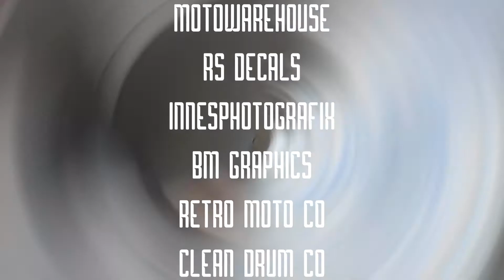Angry Ranga Racing F1 Sidecar team first race day compilation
F1 Sidecar first race day